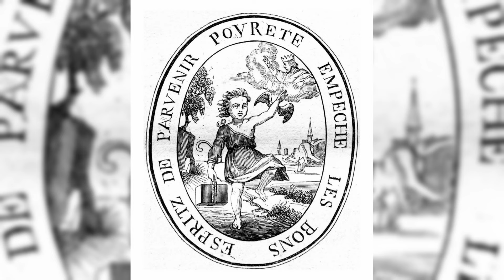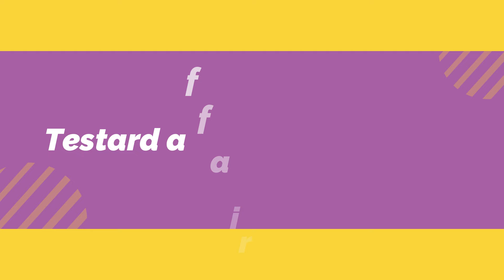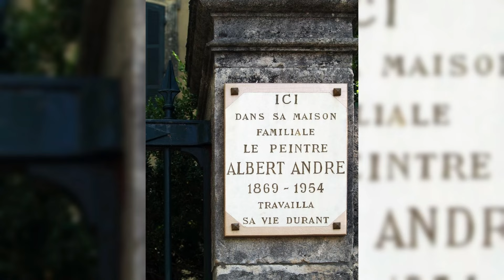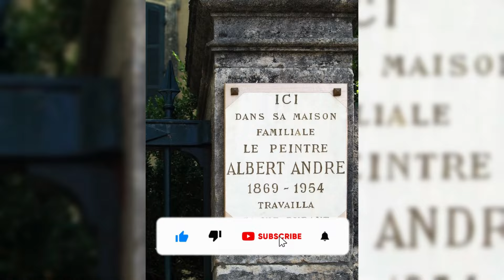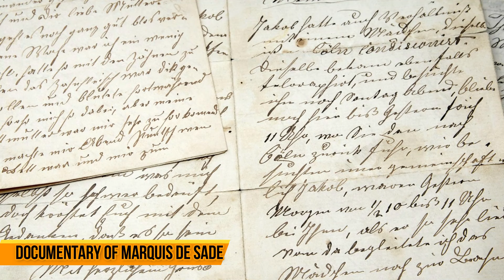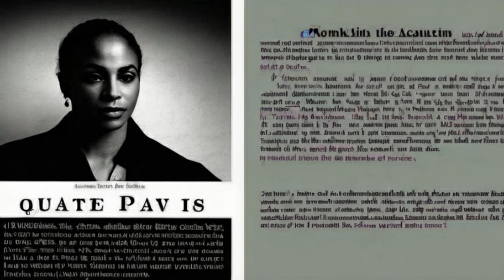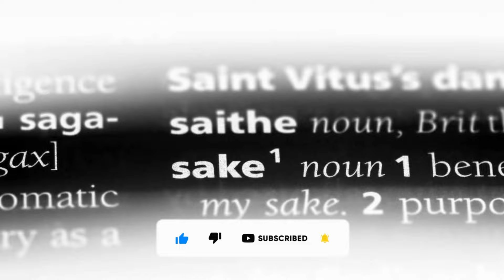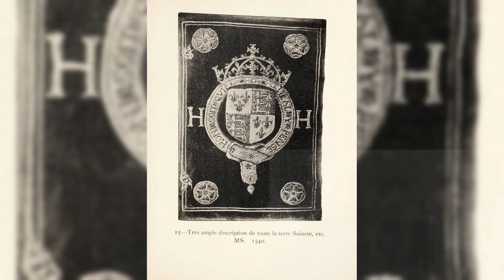Marquis De Sade - The Original Sadist Dw Documentary || Informative History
Marquis De Sade - The Original Sadist Dw Documentary

"In this documentary, we delve into the profound journey of Marquis de Sade's life and his penmanship. Marquis de Sade, an eminent writer and thinker of the 18th century, not only challenged the societal and religious norms of his time through his writings but also left a lasting impact that resonates even today. In this documentary, we unravel the backstory of his controversial life while understanding his personality and the portrayal of his writings.

We trace his journey from early life to his later years, where he constructed a different world through his ideologies and writings. The name Marquis de Sade still evokes support for some and fear for others. We shed light on his literary works, including "Justine" and "120 Days of Sodom," to comprehend his ideology and social commitment.

Furthermore, this documentary explores the literary and social atmosphere of his time, which often stood in stark contrast to the values and human rights of that era. To assess Marquis de Sade's life and writings, this documentary offers an engaging, profound, and thought-provoking journey that acquaints viewers with his thoughts and the literary environment of his time."

documentary,full documentary,dw documentary,biography full documentary,full documentary biography,biography documentary channel,free documentary,
biography,biography channel,biography documentary,biography full documentary,full biography,